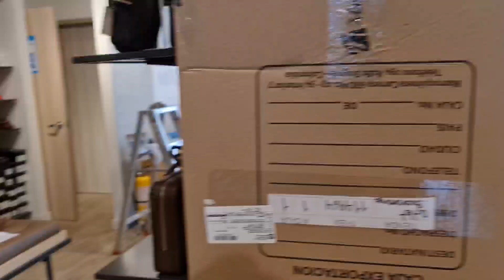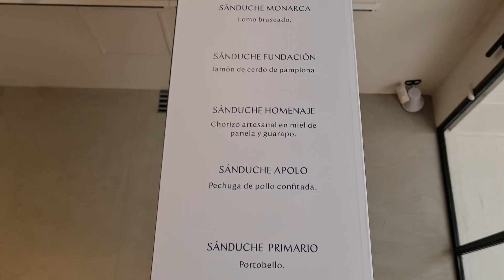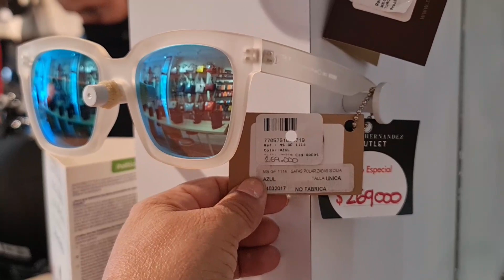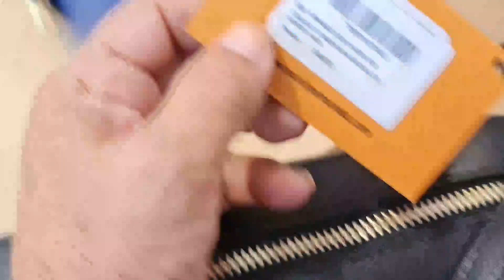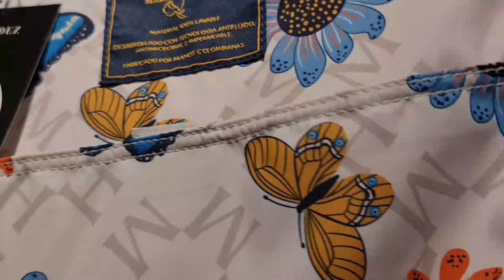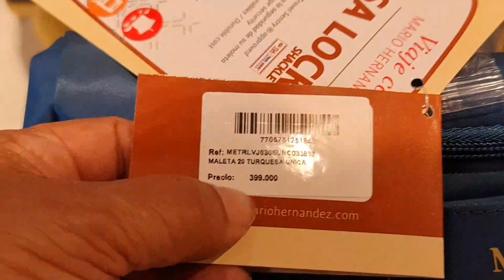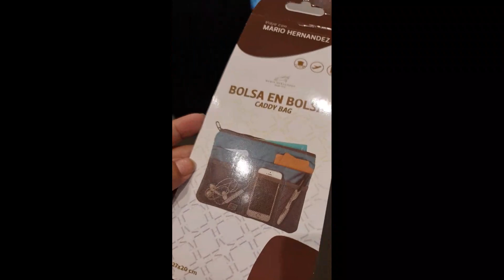Visité tienda de MARIO HERNÁNDEZ, compré morral, muchas cosas a buenos precios.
Mario Hernández es un gran empresario colombiano dedicado a la producción de artículos de marroquinería de excelente calidad tipo exportacion, ahora abrió sus tiendas al público colombiano con precios accesibles.